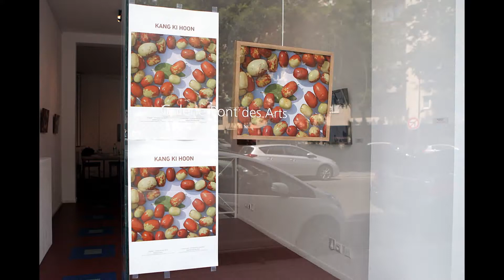강기훈 파리 개인전, -파리 퐁데자르 갤러리-